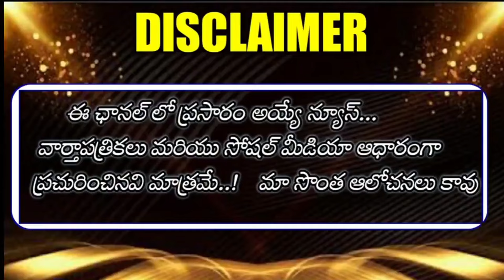Telangana Employees Unions meeting with Chief Secretary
👆👆AP& TS♦️♦️♦️ త్రినయ చానల్ ...

👇*Group* 10.

👇*Group* 9..

👇*Group* 8...

👇Group 7...

👇Group 5...

👇Group 6...
👇Group 7...